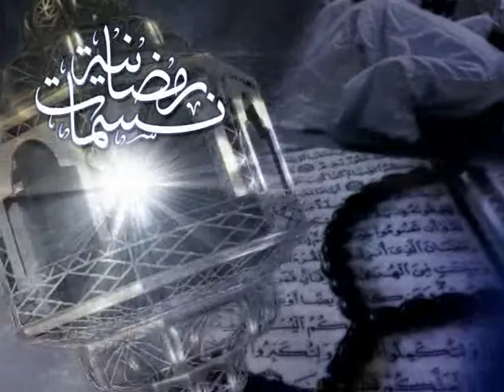نسمات رمضانية10 - عبد الله الحميد 2/2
برنامج تلفزيوني رمضاني للشيخ عبد الله الحميد